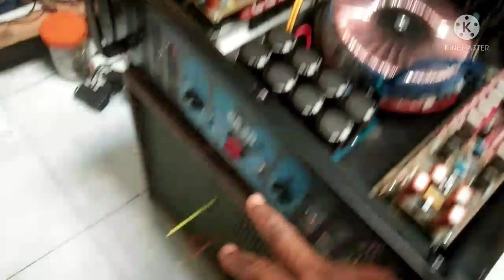Harga power rakitan MCRD V3 trafo 25A mper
REVIEW harga power rakitan MCRD V3 menggunakan trafo toroid 25 Amper,Heatsink 2U,PCB final model BUIL UP,transistor toshiba 9 set perchannel